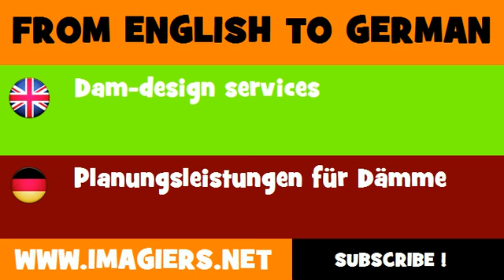FROM ENGLISH TO GERMAN = Dam design services